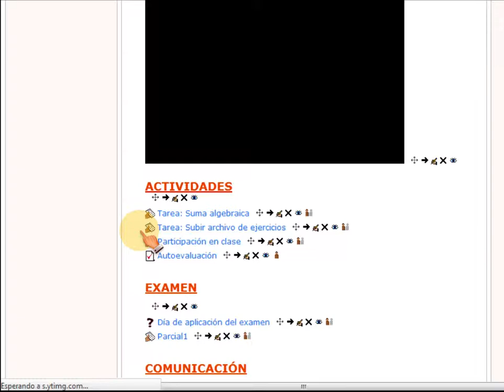Mover o cambiar de lugar, elemento y bloques de un curso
Este video muestra como mover de lugar un elemento (recurso, actividad, bloque completo, etc) de un curso en la plataforma Moodle, arrastrandolo.